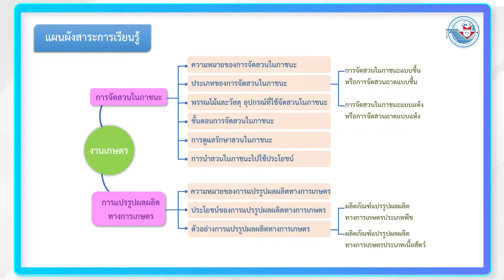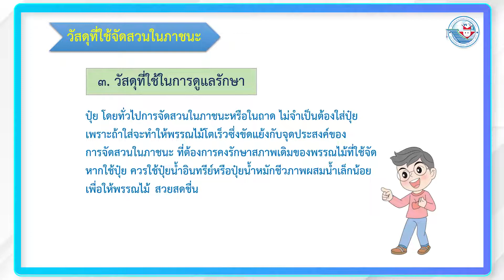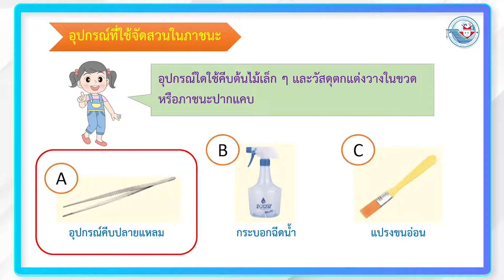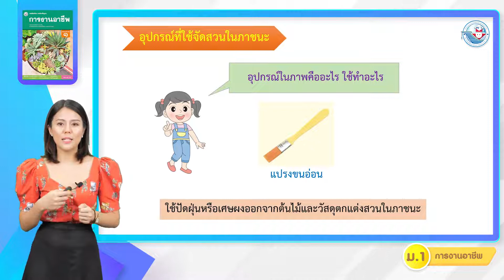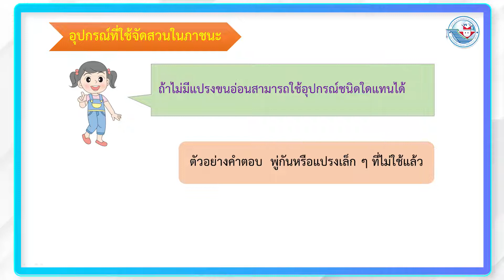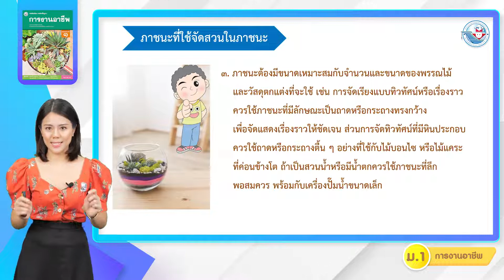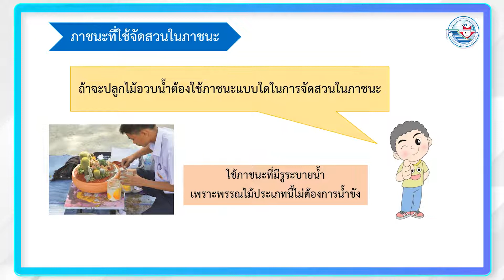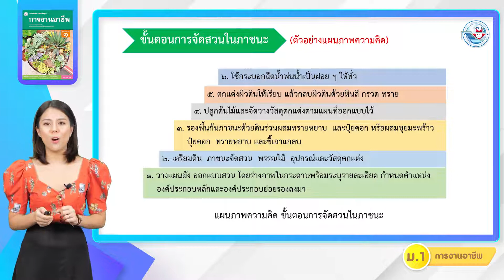การงาน ม 1 หน่วยที่ 3 งานเกษตร 4